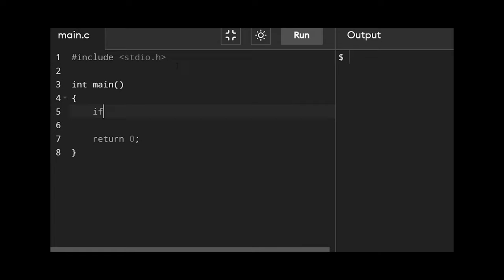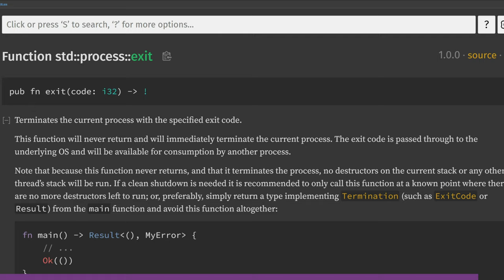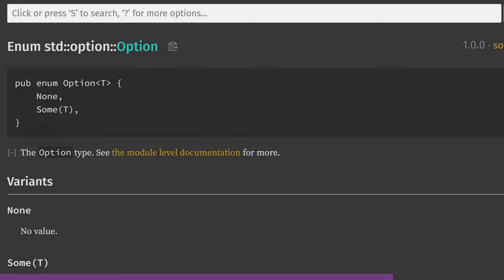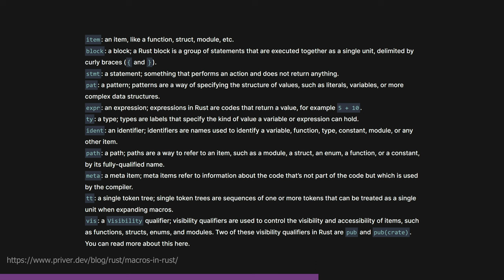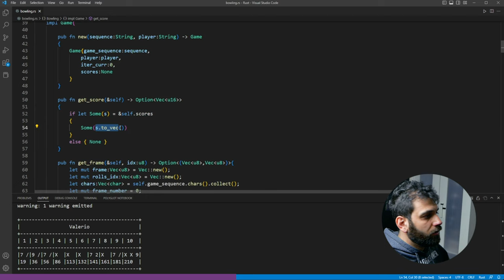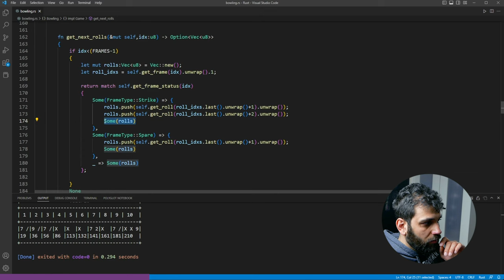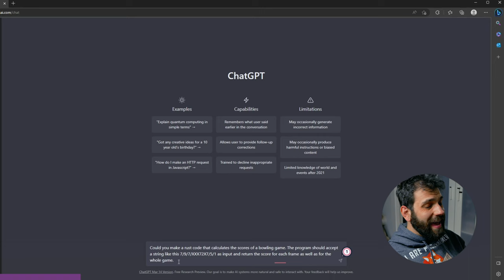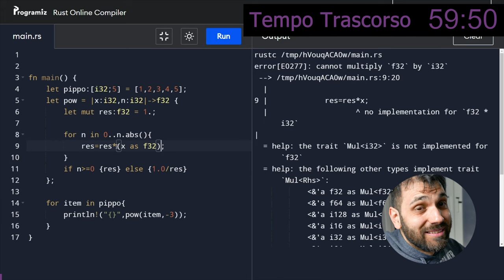Impariamo RUST in 1 ora - 7 LINGUAGGI IN 7 GIORNI - AFK CODE ACADEMY [SPECIALE 1024 Iscritti]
Durante lo speciale di inizio anno, avevo promesso 7 linguaggi in 7 ore. Quello che sono riuscito a fare è stato 7 linguaggi in 6 ore. Quindi, avendo un'ora "in più", ho pensato: come posso riempirla? Beh, parlando quindi di Rust.

Capitoli:
00:00:00 Introduzione
00:06:17 Panoramica RUST
00:06:54 Variabili
00:11:40 Ownership
00:13:44 Borrowing
00:15:10 Blocchi di istruzione come espressioni
00:17:05 Iterazioni
00:20:35 Tratti
00:24:57 Moduli
00:28:56 Bowling: RUST
00:55:19 Implementazione con ChatGPT
01:01:10 Le closure
01:06:11 Outro

Video CA-23-001h